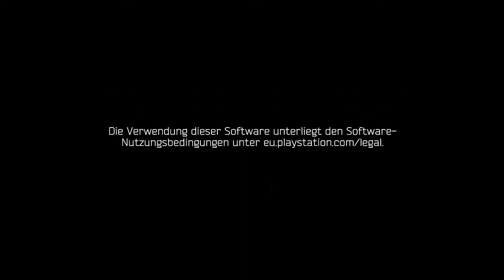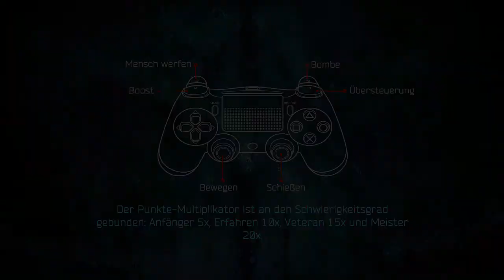Resogun - 20 Minuten Gameplay Review reparirte aufnahme PS4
Kaufen: Playstation Plus Live Card, deutsch für  365 Tage
Games: Sony, Activision, Warner Bros, NIS America Inc